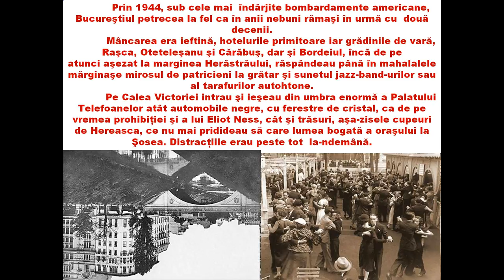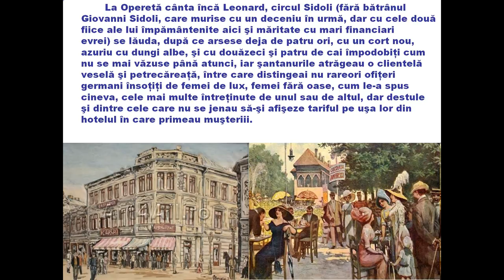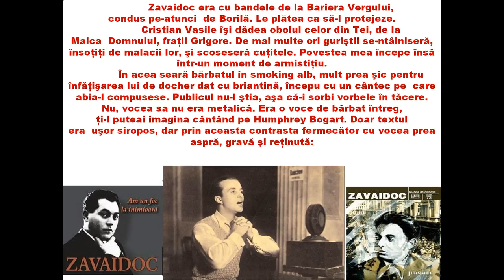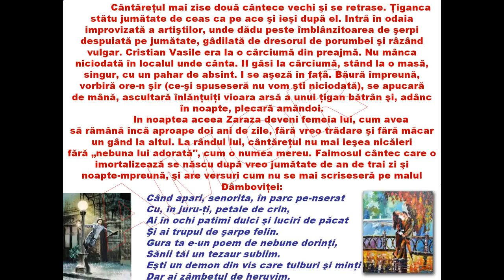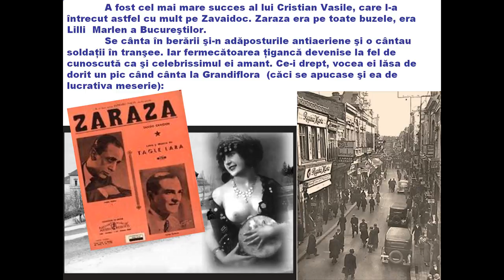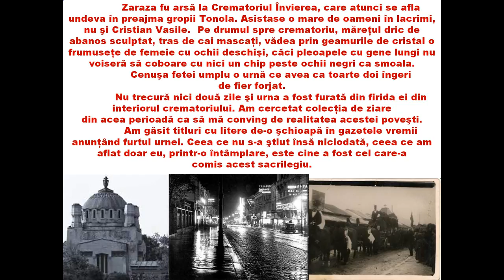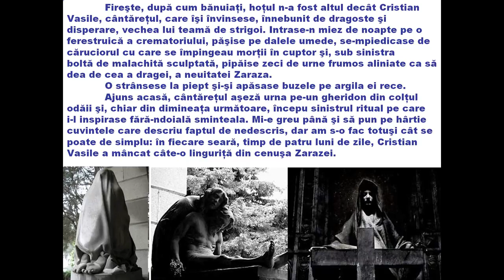Zaraza-Documentary (Romanian).AVI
Cristian Vasile, 1944 and after